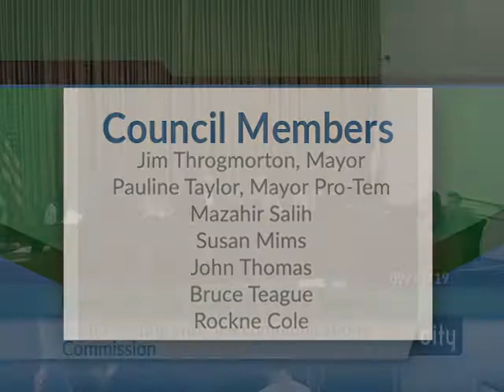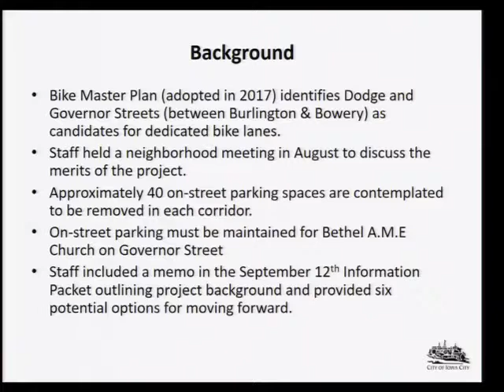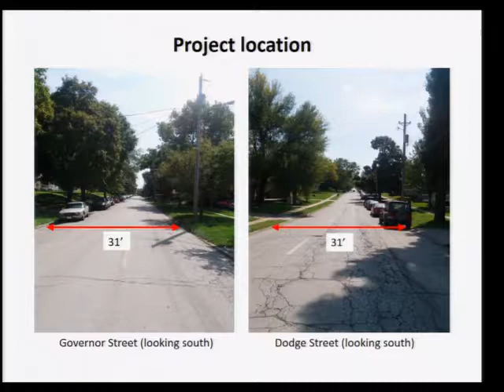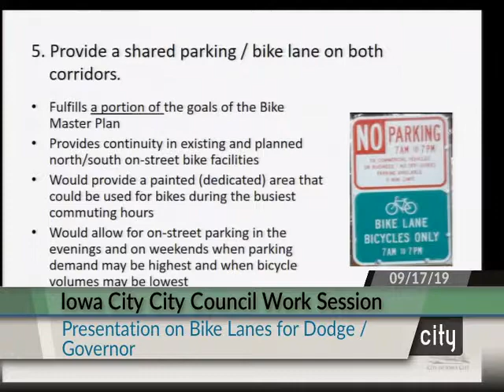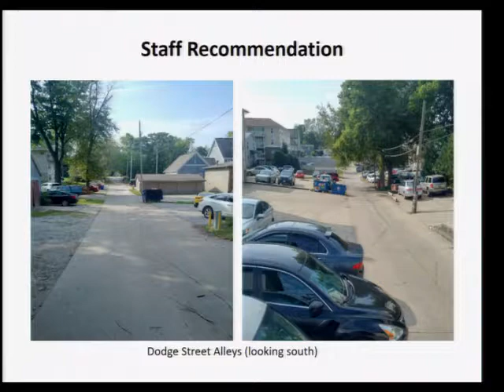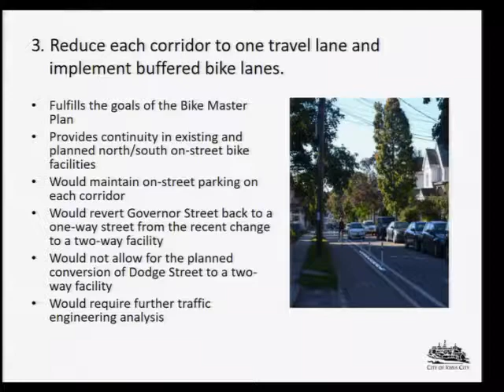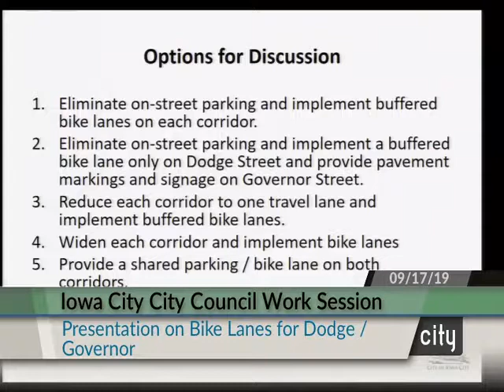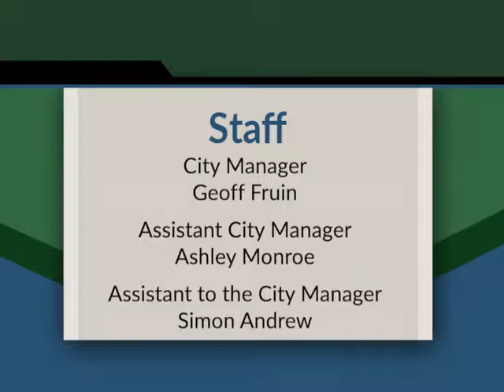Iowa City City Council Work Session of September 17, 2019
Coverage of the Iowa City City Council work session.   An indexed version is available on our